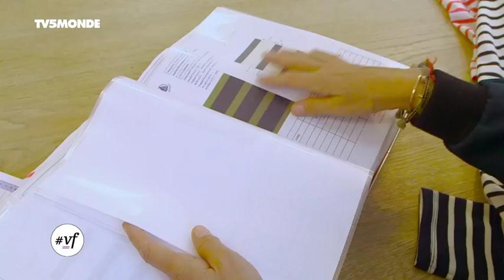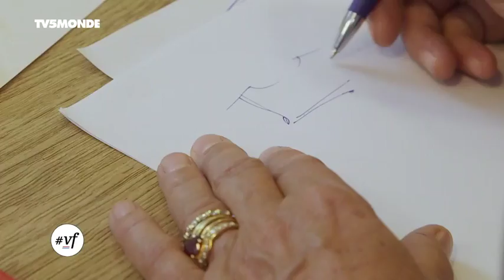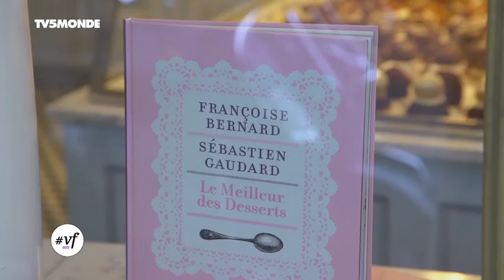Intégrale VersionFrançaise du 27 mai - Le Pâtissier Sébastien Gaudard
Au sommaire :

- La belle idée : la Distillerie de Paris
- Le lieu culte : le passage Pommeraye à Nantes
- À la page : "Fashion Art & Rock'n'Roll", de Jean-Claude de Castelbajac
- L´indispensable : les montres Koppo

Quoi de mieux qu'une marinière pour compléter une tenue parfaite ? Petit Bateau nous emmène sur les traces des marins d'eau douce.

Avis aux becs sucrés et plongeon sans modération au coeur de la pâtisserie ! Sébastien Gaudard va faire frétiller vos papilles !

Pas besoin de DeLorean pour découvrir les adresses futuristes de la capitale parisienne. Enfilez vos baskets aérodynamiques. C'est parti !

la relève
Des sacs sur mesure aux lignes épurées et aux coupes inspirées, ce sont les créations d'Edwina pour la marque laContrie.

Présentation : Katherina Marx.